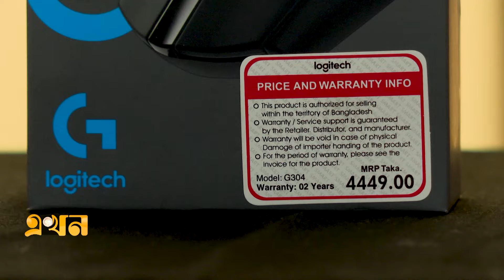লজিটেক প্রযুক্তি পণ্যের নির্ভরযোগ্য ব্র্যান্ড | Market Update | Ekhon TV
প্রযুক্তি বাজারের এ সপ্তাহের হালচাল; লজিটেক প্রযুক্তি পণ্যের নির্ভরযোগ্য ব্র্যান্ড | Market Update | Ekhon TV

Our Office Address:
EKHON TV
City Park Lane
19, Hatkhola Road, Wari
Dhaka-1203
Bangladesh